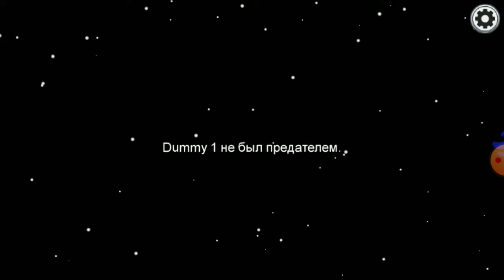February 4, 2021